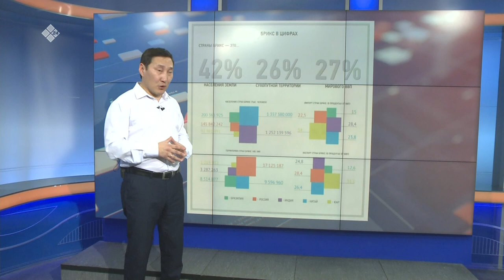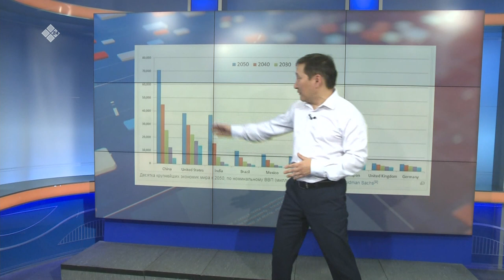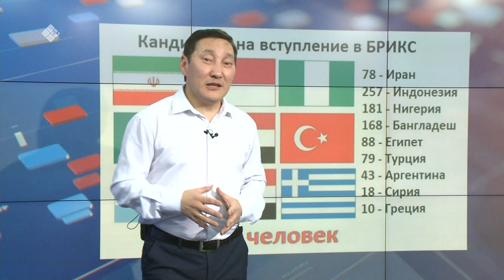«Сэмсэ тыл» биэриигэ: БРИКС туһунан (27.02.20)